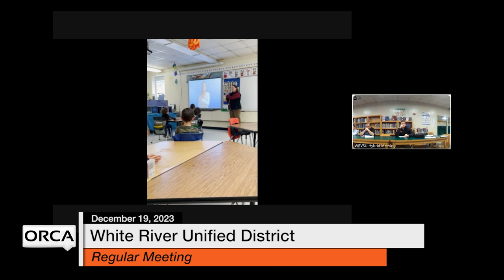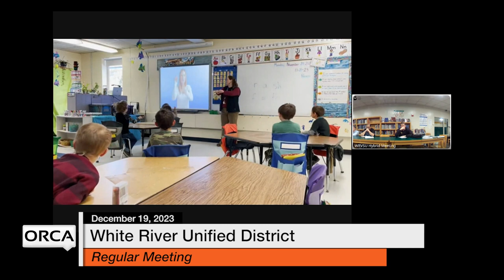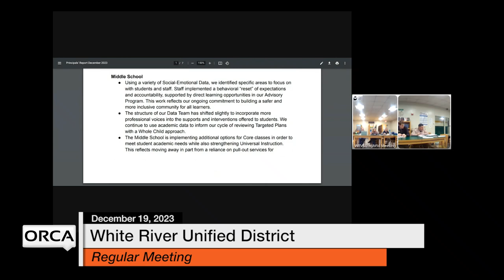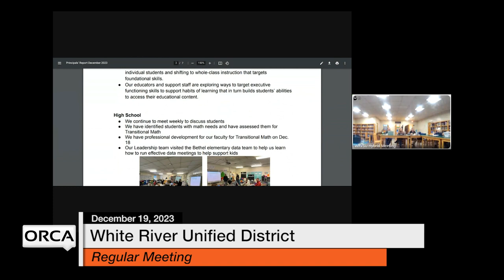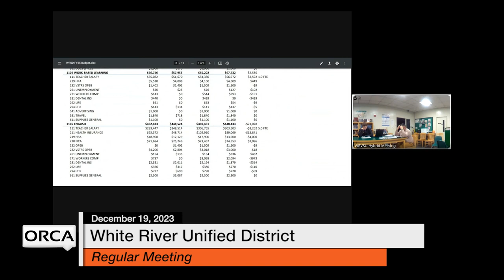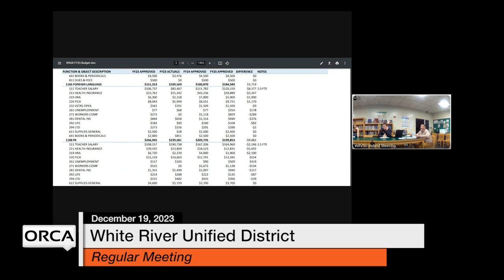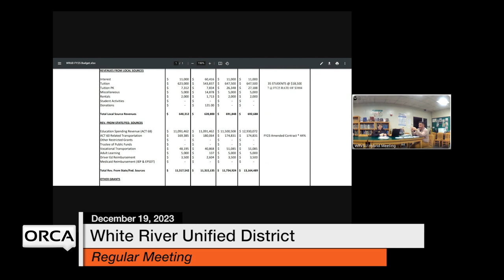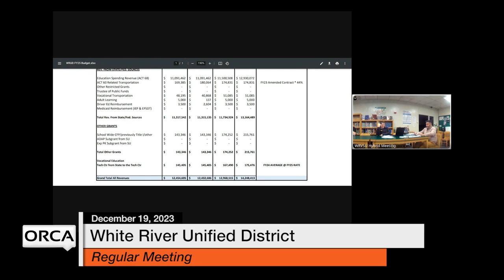White River Unified District Board - December 19, 2023 [WRUDB]